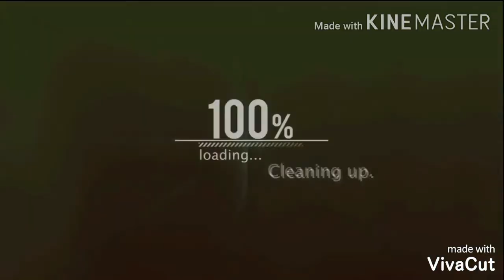Enduro de Bellou en Houlme édition 2020